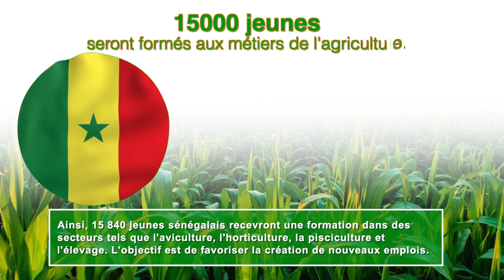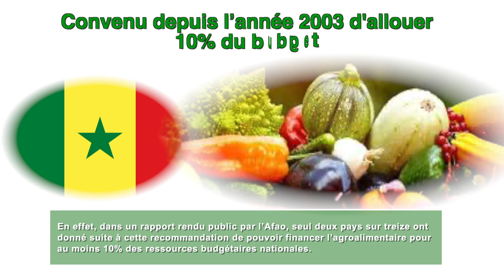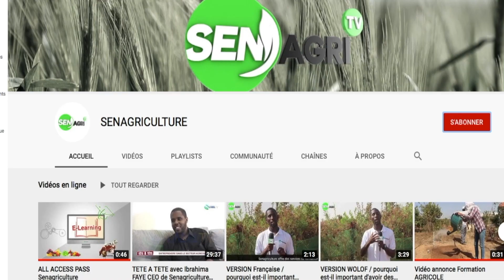AgriHebdo du 26 Mai 2021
AgriHebdo vous propose un résumé de l'actualité agricole au Sénégal et en Afrique. Ce bulletin d'informations réalisé par Senagriculture vous permet de suivre l'essentiel de l'actualité de manière brève, fiable et continu, sur l'entrepreneuriat agricole, les politiques agricoles, les financements agricoles etc.